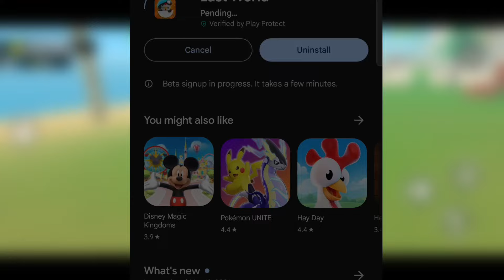I CAUGHT MY FIRST PAL IN PALWORLD MOBILE GAMEPLAY - LAST WORLD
Palworld
Palworld Mobile
Palworld in Mobile
Palworld Gameplay
Palworld Mobile Gameplay
Palworld Techno Gamerz
Palworld Techno Gamerz Part 11
Palworld Download in Mobile
Palworld Mobile Gameplay in Hindi
Palworld Mobile Gameplay in Telugu
Palworld Gameplay in Chiki
Amikin Survival
Amikin Survival Game
Amikin Survival Gameplay
Amikin Survival Game Trailer
Amikin Survival Game Released
Last World
Last World Game
Last World Gameplay
Last World Palworld Mobile Game